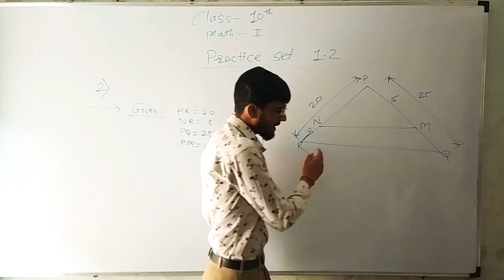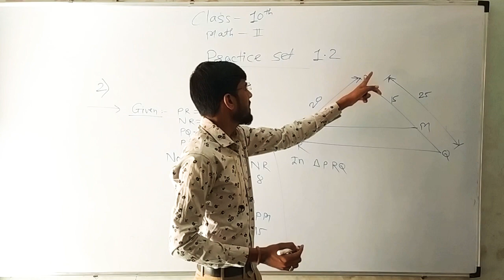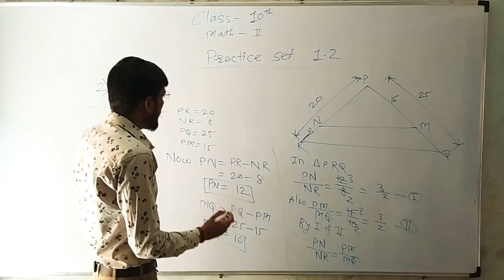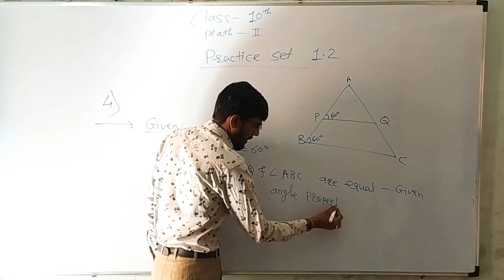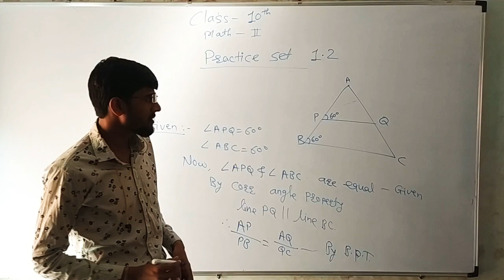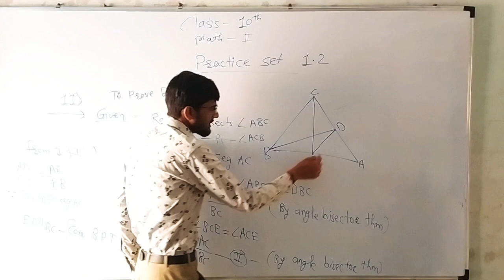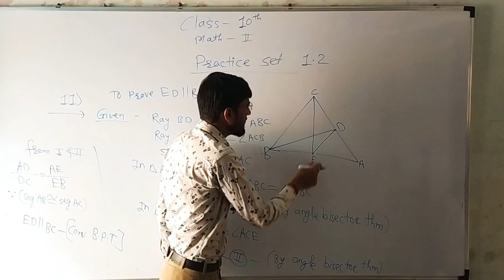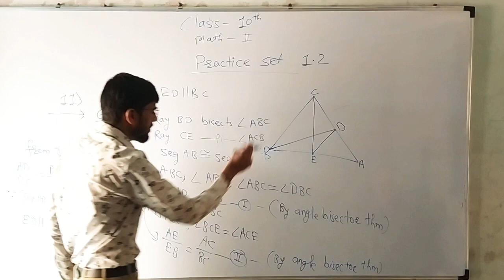Class-10th Mathematics-2 Lesson No-1 Similarity Lecture No-5